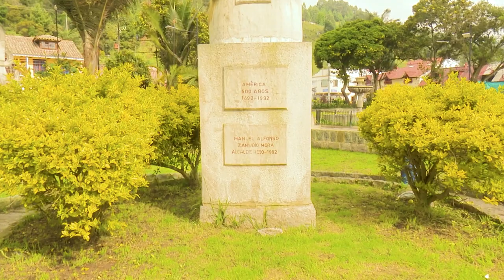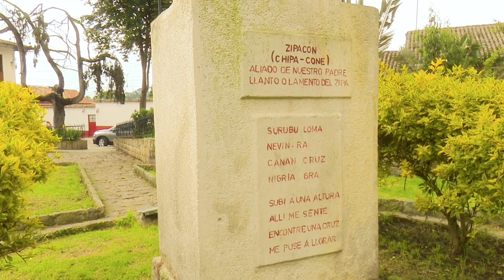MÁS DE LO NUESTRO ZIPACÓN SEC.4